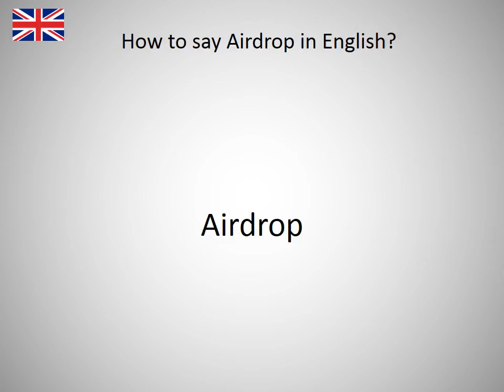How to say Airdrop in English?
How to say Airdrop in English? Learn the pronounciation Airdrop! How to Pronounce Airdrop. Expand your vocabulary, learn English words. Practice English online. Use this free pronunciation guide to practice words at a time. Learn English for free. Thank you for viewing, please like or subscribe! hoe om te sê, si të thuash, እንዴት እንደሚናገር, wie sagt man, comment dire, come dire, como dizer, как сказать, nasıl denir, cómo decir, 怎么说, πώς να το πω, hoe zeg je.